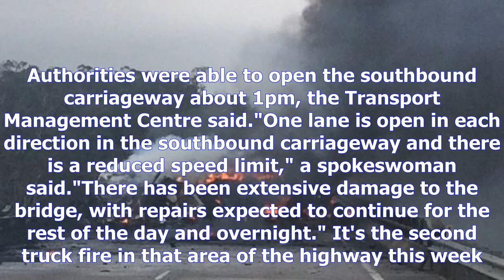A truck carrying fresh water helped put out a truck fire on the hume